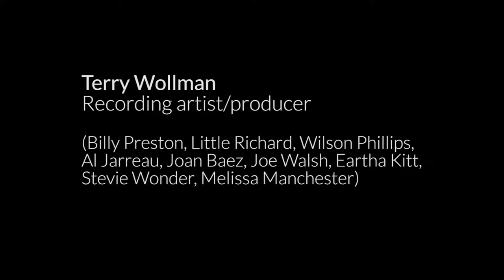George Adjieff Interviews Terry Wollman - Part 3 | proSESSIONS at Westlake Pro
George Adjieff, Westlake Pro CEO, sat down with long-time friend and industry pro Terry Wollman in this 5-part interview.

Listen in as they discuss Terry's rise to success as well as new and exciting projects he is working on.

Photo credits in this series:
Melissa Manchester album art: Jennifer O Hill
Terry Wollman photos: Lena Ringstad

Learn more about Westlake Pro proSESSIONS events